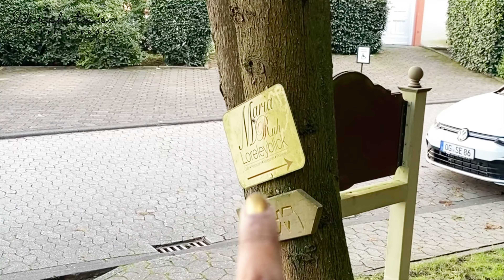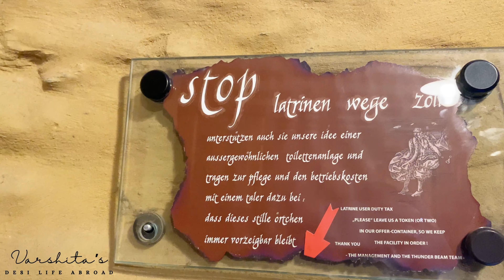Vlog #55: Bauraye log 😜 Bavaria chale 🚘| Romantic Street of Germany ❤️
Munich Road Trip Extravaganza: Castles, Scenic Views, and Homemade Delights!

Embark on a road trip adventure with us as we journey to Munich, accompanied by Ipsika, weaving through the enchanting Romantic Street along the majestic River Rhine. 🚗✨

Our first stop is the captivating St. Goar Castle, perched high above the river. The panorama of monsoon-kissed landscapes and the Rhine flowing gracefully below is nothing short of breathtaking. Join us as we explore the castle's history and soak in the mesmerizing views.

Continuing our scenic drive, we find ourselves irresistibly drawn to the river's edge. A pause to collect a stone, a tradition of ours, connects us to the beauty of nature along the Romantic Street. Each stone tells a story, a memory captured from our adventures.

As hunger calls, we make a pitstop for some local delights, fueling our journey to Munich. Finally, the moment we've been waiting for – Munich welcomes us with open arms. Shubhra and Arpit, our culinary maestros, have prepared a feast featuring Malai Chicken and Naan. Paired with chilled beers, we savor the homemade delights in the heart of Munich.

Join us for a day filled with castles, scenic wonders, delicious food, and the warmth of homemade hospitality. A perfect blend of travel, culture, and culinary delights awaits you!